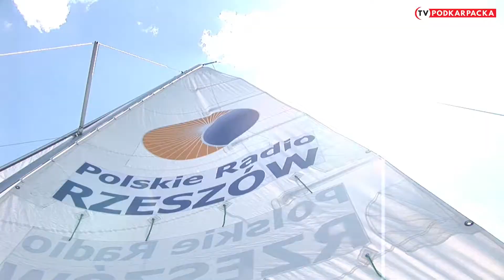REGATY DZIENNIKARSKIE SOLINA 2015